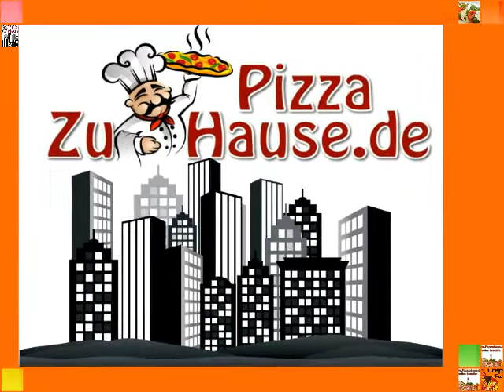Crispy Pizza Bensheim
Lust auf knusprige Pizza? knackigen Salat? Frisch, lecker mit vielen Vitaminen. Online bestellen, schnell & einfach.